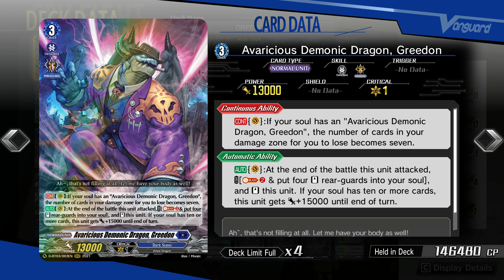CARDFIGHT!! VANGUARD DEAR DAYS (POST D-BT11) - GREEDON DECK SHOWCASE & DECK PROFILE